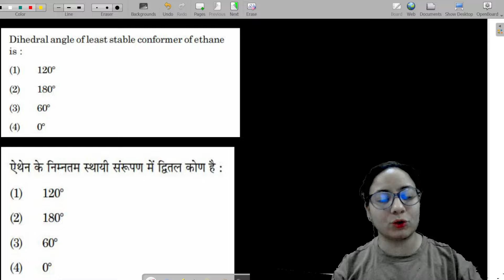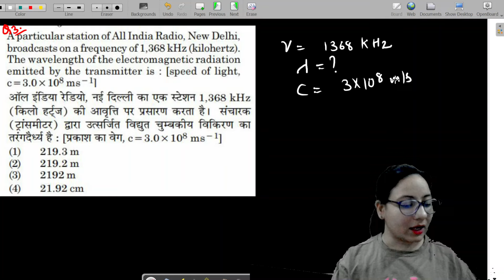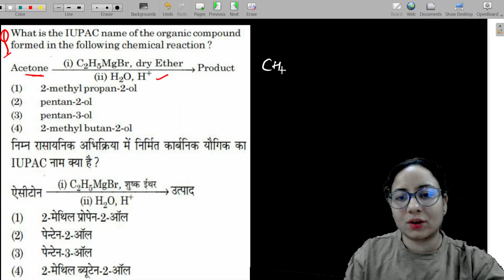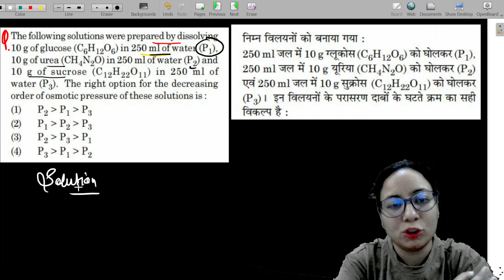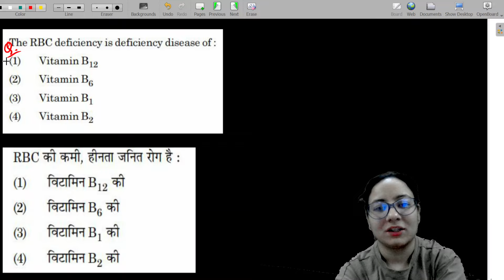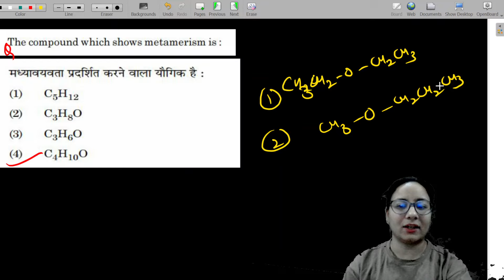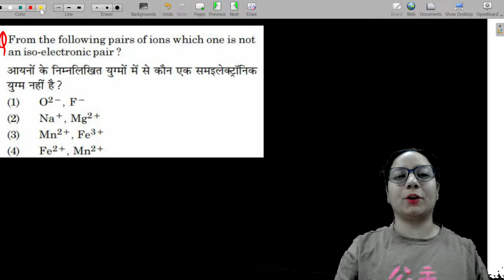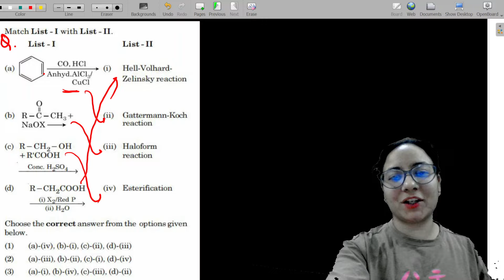AIIMS Nursing / Paramedical 2024 में ऐसे ही QUES AYEGE CHEMISTRY से?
AIIMS Delhi
BSc Nursing
Safe Score
Admission Criteria
Entrance Exam
Selection Process
Cut-off Marks
Merit List
Eligibility Criteria
Exam Preparation
AIIMS Nursing Entrance Exam
Entrance Test Analysis
Admission Procedure
Competitive Exam